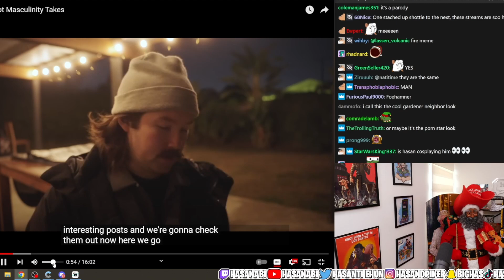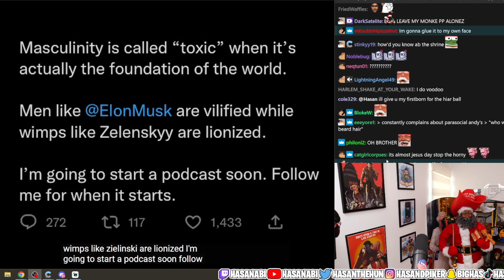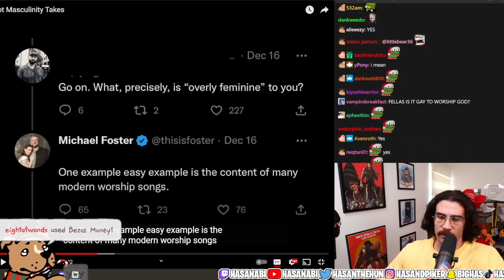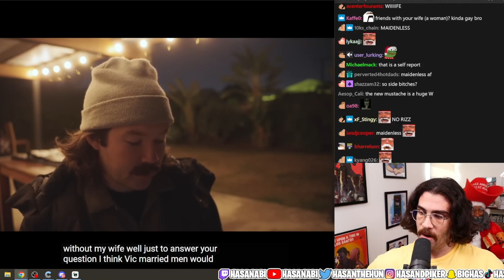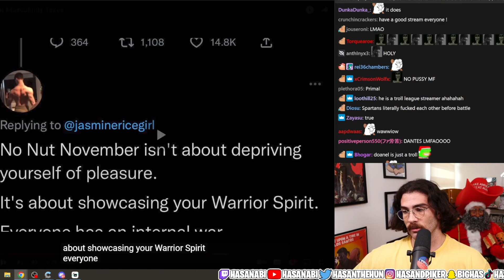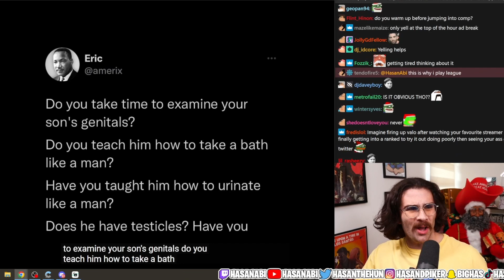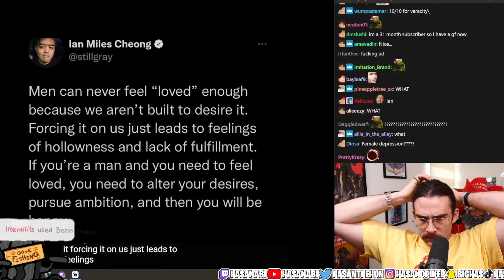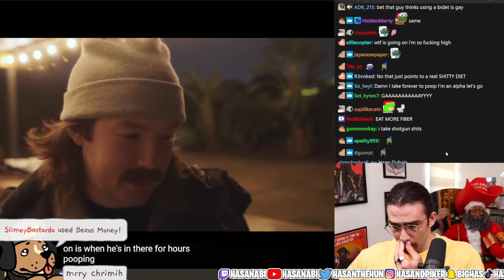HasanAbi reacts to Hot Masculinity Takes